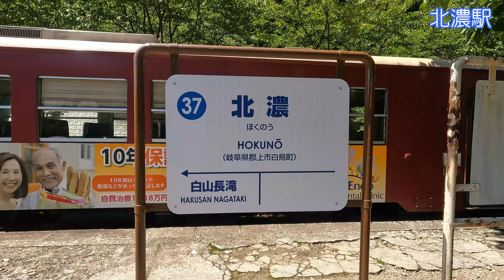【岐阜県美濃加茂市】長良川鉄道「ゆら～り眺めて清流列車1号」美濃太田～北濃【車窓動画】2023.8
長良川鉄道
ゆら～り眺めて清流列車1号
美濃太田～北濃
前面展望動画です。
2023年8月撮影です。